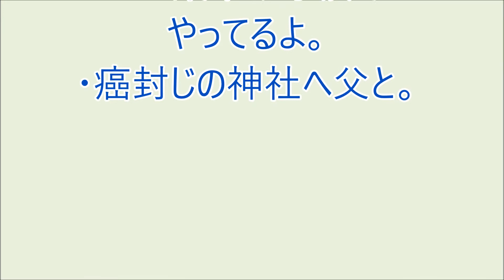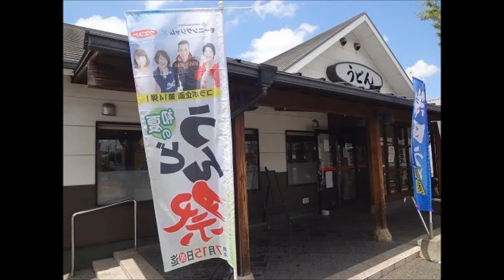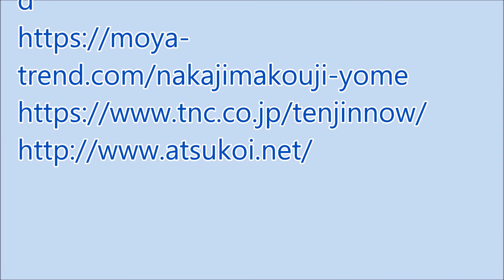爆笑!! おもろい家族 11月16日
・全集中の呼吸でやってるよ。
・癌封じの神社へ父と。（ラジオ、ＦＭ福岡の番組モーニングジャムのリスナー家族の面白かった出来事を投稿し紹介するコーナーです。）